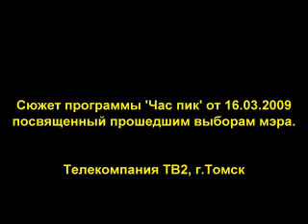Чиновник показал свое лицо, ему пофиг на народ ТВ2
На текущий момент  чиновники отказали телекомпании в продлении лицензии на вещание !  ТВ2

16 марта 2009 года спикер Государственной Думы Томской области Борис Мальцев дал интервью в телевизионной программе "Час пик".
Его выступление вызвало волну возмущенных обсуждений в томском интернете.
Чиновник, нескрывая, показал своё отношение к жителям.